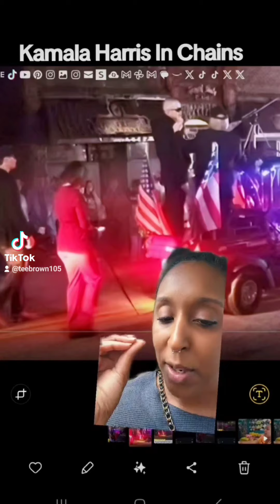Mount Pleasant, Pennsylvania